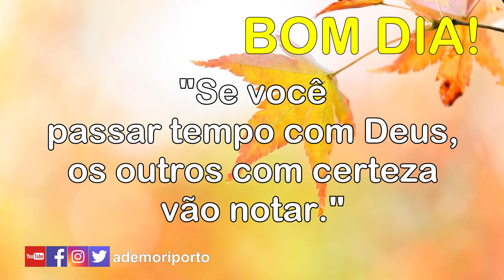Passe mais tempo com Deus